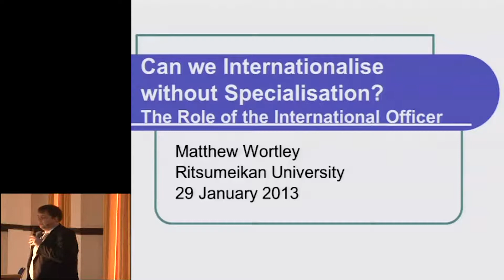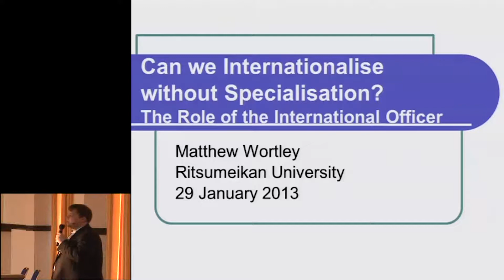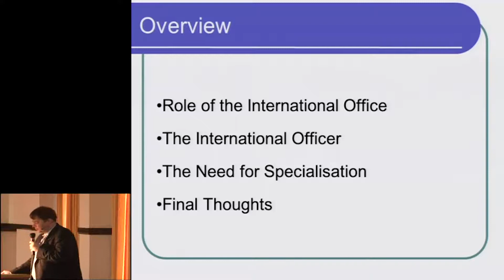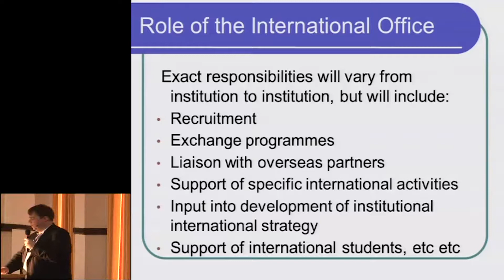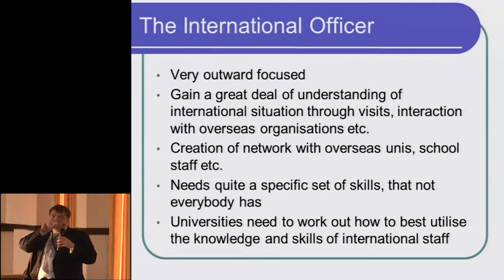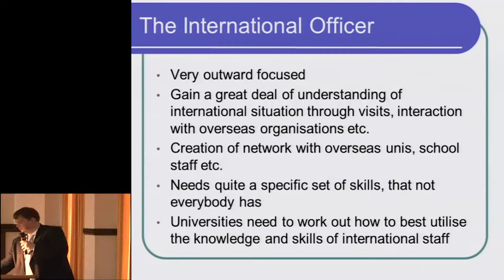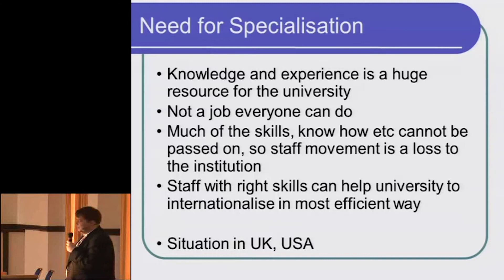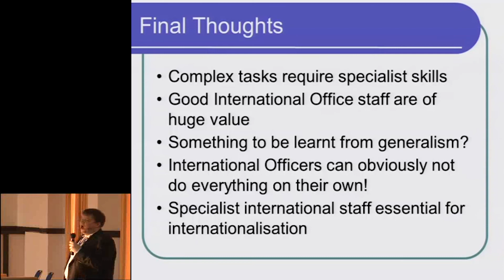Kyoto University, 8th University Administrators Workshop, Matthew Wortley, Jan. 29, 2013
The 8th University Administrators Workshop in association with the G30 Project
-International Offices as a Driving Force for the Cultivation of Global Talent-

"Can we Internationalise without Specialisation? The Role of International Office Staff"
Matthew Wortley (Ritsumeikan University)

Kyoto University Clock Tower Centennial Hall Conference Rooms